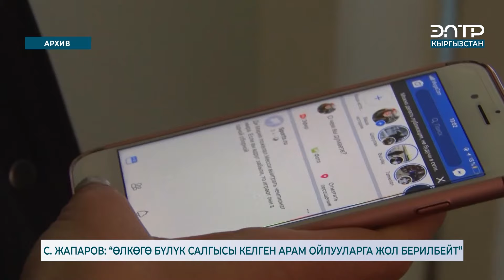С. ЖАПАРОВ: “ӨЛКӨГӨ БҮЛҮК САЛГЫСЫ КЕЛГЕН АРАМ ОЙЛУУЛАРГА ЖОЛ БЕРИЛБЕЙТ”